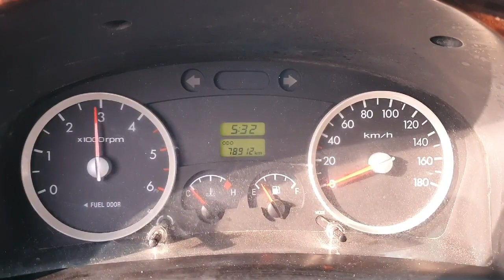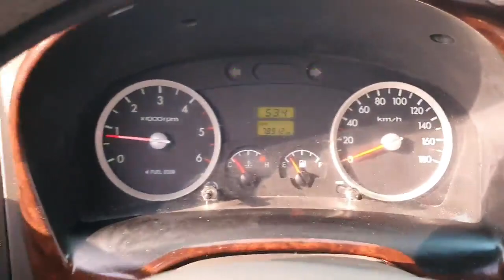2015 HYUNDAI PORTER